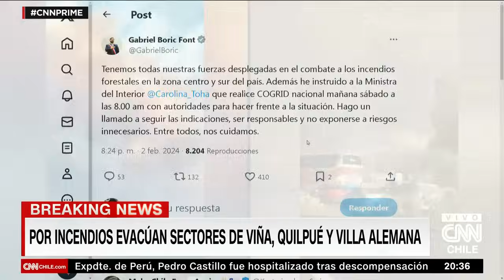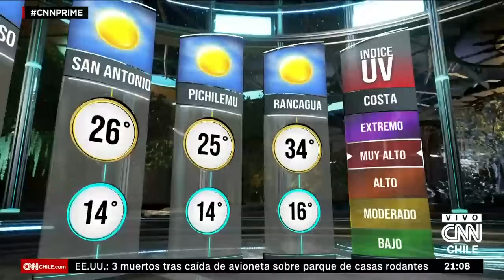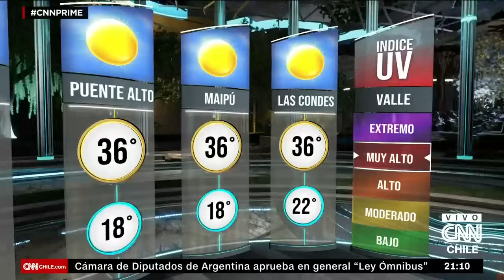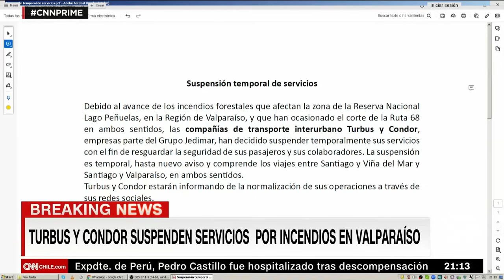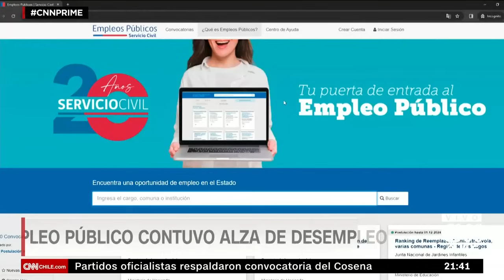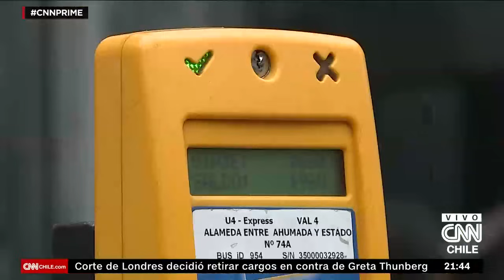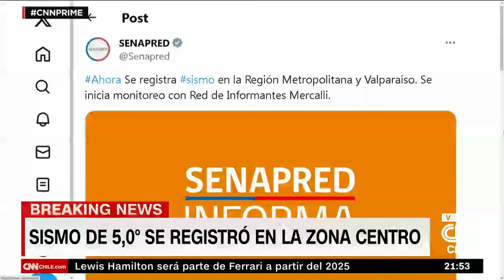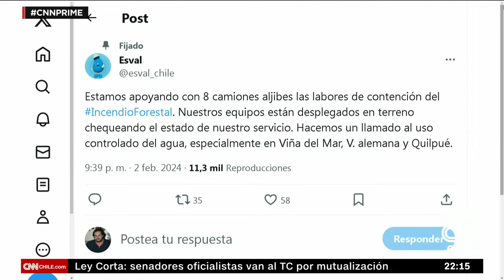Emergencia en Valparaíso por incendios forestales | CNN Prime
En una nueva edición de CNN Prime, junto a Matilde Burgos, revisamos las noticias más importantes de la jornada: Emergencia en Valparaíso por incendios forestales, Gobierno respondió a críticas por el Cosena, Oficialismo recurre al TC por mutualización en Ley Corta de Isapres. En materia internacional, Cámara de Diputados de Argentina aprueba en general “Ley Ómnibus” del gobierno de Javier Milei.